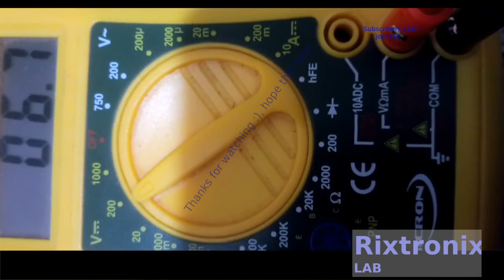36V Motor Test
1000uF 50V,1000uF 50V KEMET,1,C4,
100nF 250VDC,100nF 250VDC,2,C2, C3,
100uF 16V,Capacitor 100uF 16V,1,C1,
10M Blue 1% 0.25W,R 3K9 0.25 1%,1,R2,
220K Blue 1% 0.25W,R 3K9 0.25 1%,1,R4,
32.768KHz,Crystal 32768Hz,1,X1,
33pF,33pF DIP 5.08mm,2,C5, C6,33pF DIP 5mm
470R 0.25W,Resistor 470 Ohm 0.25W,2,R1, R3,
CD4060B,CD4060B DIP16,1,U2,
Header2x1 Male,HEADER 2x1,2,P1, P2,
LED 5mm Bright RED,LED 5mm RED,2,D1, D2,
LM78XX,LM7805 Regulator,1,U1,
M3x10,M3x10 Screws,4,S1, S2, S3, S4,

3.2V 64Ah pre-welded cell pack 1Pc

4x4 Keypad Button 1Pc

7812 Regulator Chip 12V TO-220

7805 5V Voltage Regulator 10 Pieces

3D Printer LCD Module 20x4 1Pc

3D Printer Melzi 2.0 1284P Mainboard PR Usa 1Pcs

1N5822 Diode 10pcs 3A 40V Fast Recovery Schottky diode

2.4" TFT LCD Module For Arduino,AVR,STM32 ILI9325

3D Printed Look Keo Cleat Thicker Hook Areas 1pair, I've tested for more than 1 year ride

3D Printer Heat Block -Black 1Pc

请联系我们
上帝祝福我们,阿门